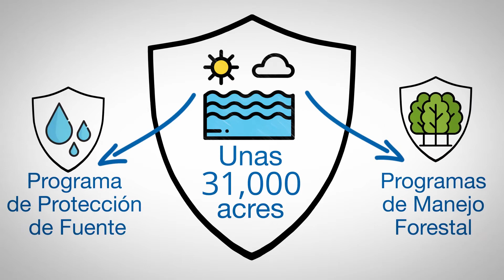MDC: Drinking Water (Spanish)